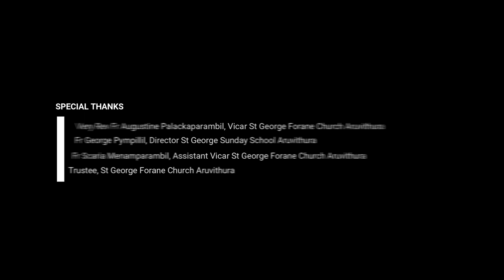ONLINE CATECHETICAL CLASS 8 | CHAPTER 2 | ARUVITHURA | PALAI DIOCESE | GIM | 19-07-2020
രക്ഷയുടെ പാതയിൽ
ക്ലാസ് 8
പാഠം 2
സഭ രക്ഷിക്കപ്പെട്ടവരുടെ സമൂഹം

Class by: Mr Jain Karimbanackal
Camera: Dias Antony
Editing: Carol Pympillil
Studio: Georgian Dolby DTS Studio